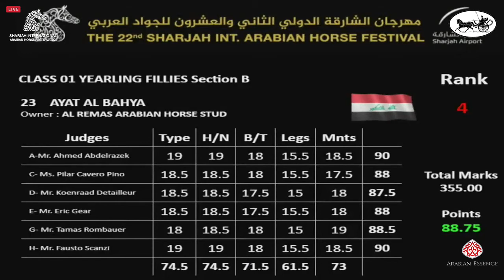N 24 JAMEELAT ALBADR Sharjah International Arabian Horse Festival 2021 Yearling Fillies Class 1B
Sharjah International Arabian Horse Festival 2021 - Yearling Fillies (Class 1B)